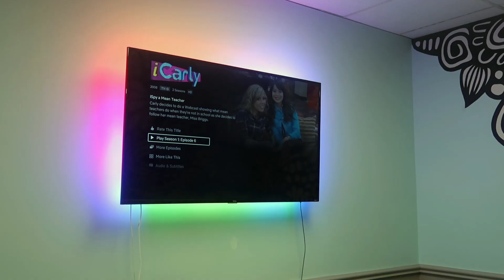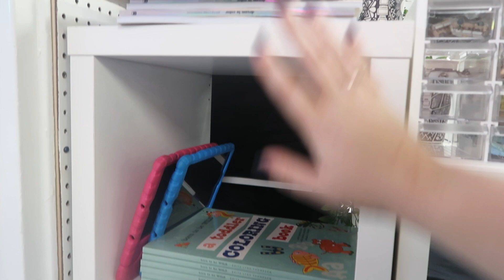FINALLY SNAPCHAT UPDATE $$$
FINALLY a snapchat update about THE MONEY!

Thanks!

Brita Lynn